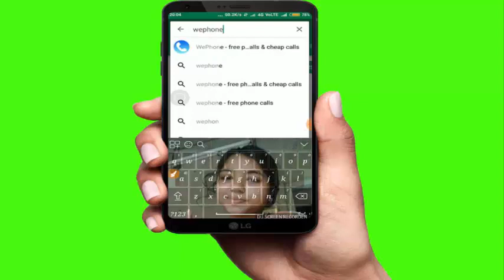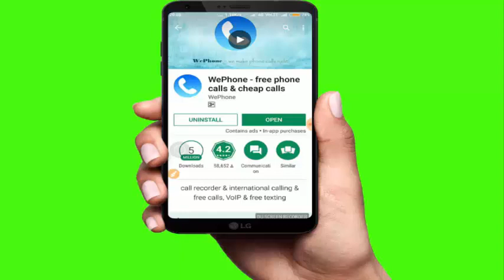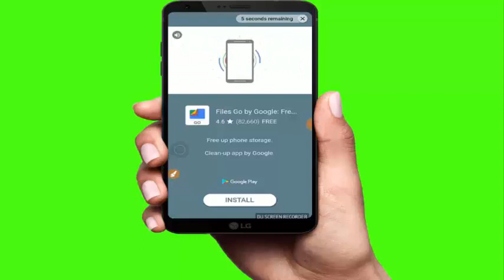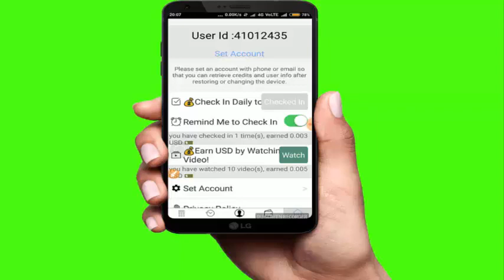wephone calling apps... hd video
HELLO BONDURA APNADER JONNO AKTI DARUN VIDEO